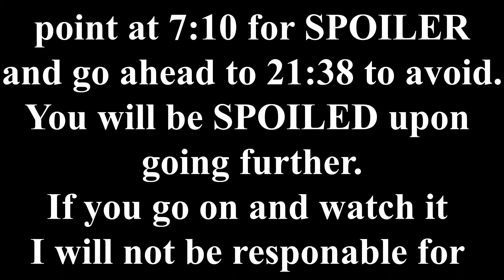Assassin's Creed Odyssey The Conqueror *Spoiler Alert*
Hello and welcome to Lord Fenton Gaming plays Assassin's Creed Odyssey. I am your expert assassin Lord Fenton. In today's video we are going to finish off the entire The Conqueror quests. It is LAST of the many quests you gain in chapter 7 in order to get your home back. The Fall of Deianeira I did during another video. The link is here:

She was my test subject for the Mallet of Everlasting Flame and Hade's Bow opps. Still if you need her than she's REALLY easy to track and beatdown. I will put a sticky on that again for people who needs help.

So you will get to help Stentor again with the remaining three targets (Four if you need Dieaneira.  These quests linked to The Conqueror includes Nesaia, Drakon, and Aristaios. I will put timestamps below. There are major spoilers I will ALSO post addition timestamps to AVOID being spoiled due to the right choice you made back in chapter 2. So sit back and watch the video.

The Last Hunt of Nesaia

Quest Start: 1:01
Location of Nesaia: 1:36
Quest finished after Nesaia goes down!

Quest Start:  3:08
Location of Bandit Base near Drakon:  3:39
Location of Drakon:  4:47
Quest complete upon Drakon Demise

The Last Fight of Aristaios

Quest Start: 6:00
Island Location of Aristaios: 6:57
SPOILER POINT YOU'VE BEEN WARNED:  7:10
Quest Complete depending on what you did.

Return to Stentor:  10:15
Conquest Battle: 11:22
SPOILER POINT AGAIN AVOID IF YOU HATE SPOILERS: 14:55

Quest Complete

Safety Point to return from Spoiler:  21:38

After this you have the Bloody Feast that starts the end towards Chapter 7. That is right it's about 2-3 quests and Chapter 7 is done. That's another video.

Oh btw Profit!

My Swiss Army Firebrand Knife Build